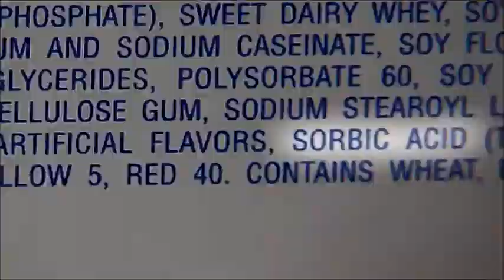Life After People - Snack Cakes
You are watching the fate of Snack Cakes in a Life After People, taken from the episode The Last Supper.